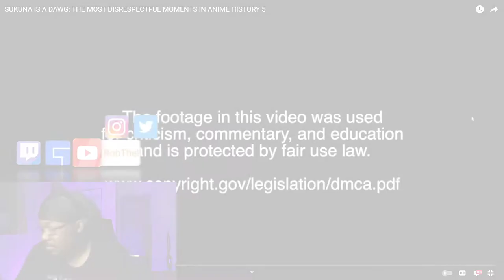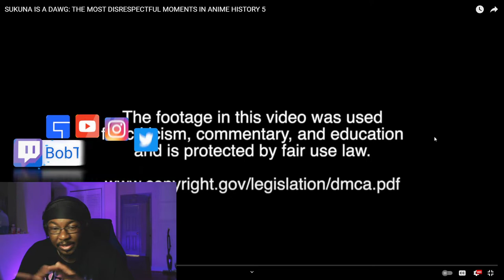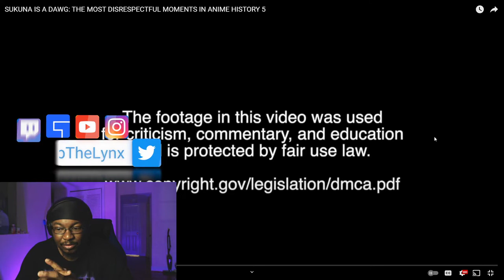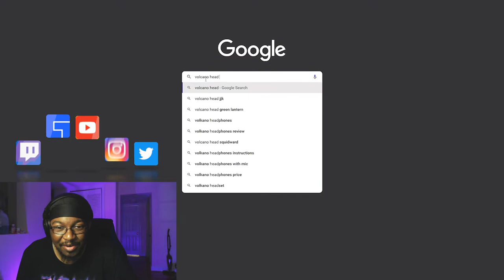[Reaction] Cj Dachamp - SUKUNA IS A DAWG | BobTheLynx Reacts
❤️ Help me reaching my Goals below
🤙 Share Goals: 30
🤙 Like Goals: 20
Other ways to support the brand...